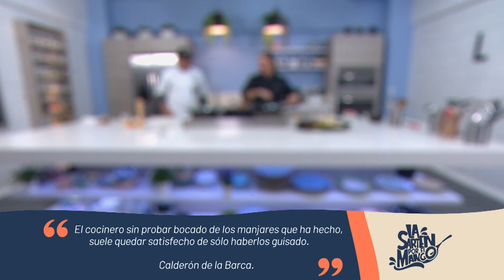Cazuela de Lentejas | La Sartén por el Mango | Teleantioquia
En LaSarténPorElMango🧑🏼‍🍳 llega un invitado que nos trae una versión deliciosa de una Cazuela de Lentejas con costilla ahumada 🤩🥩 ¿Te imaginas el sabor de este plato 😋? Prepáralo y nos cuentas 😉.